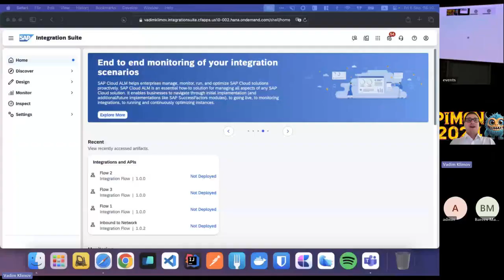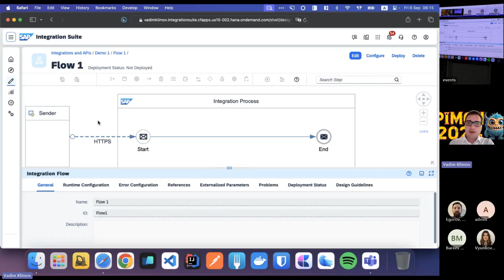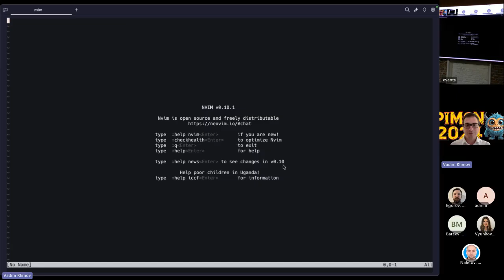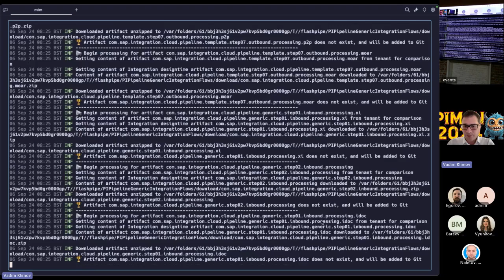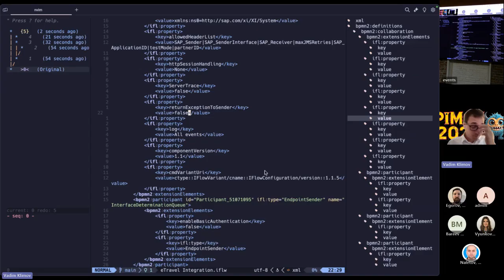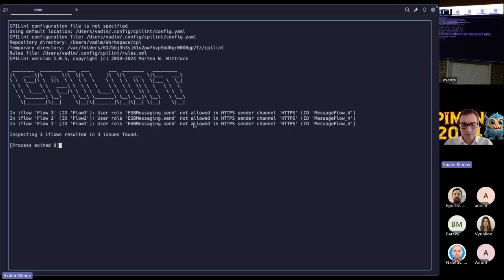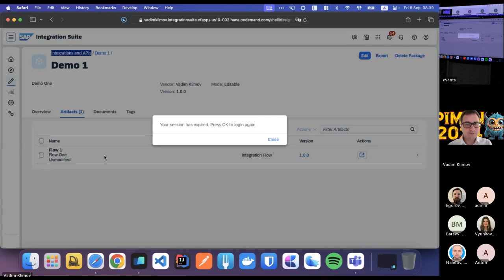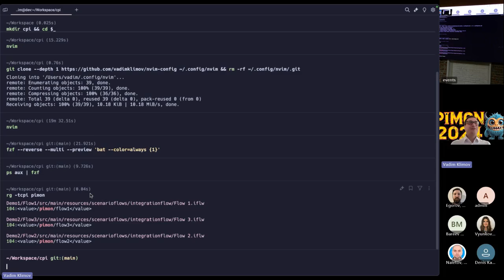PIMON 2024 - Сессия №01 - CLI/TUI инструменты для CPI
*Вадим Климов*
Интеграционный архитектор SAP, Фрилансер

*CLI/TUI инструменты для CPI*
Доклад посвящен использованию нестандартных и, возможно, не очень распространенных практик и инструментов, которые могут найти применение в работе интеграционного разработчика. В частности, мы посмотрим и обсудим несколько сценариев использования CLI/TUI инструментов. Примеры основаны на взаимодействии разработчика с SAP Cloud Integration, но демонстрируемые подходы могут быть адаптированы и использованы применительно к широкому спектру интеграционных (и не только) систем.